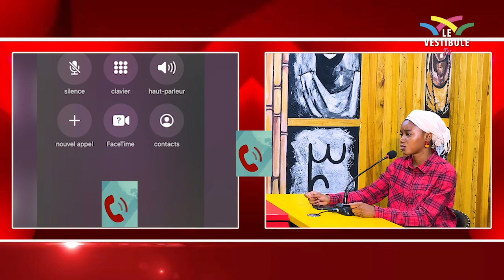BE KA HAKE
Bè ka hakè est une émission qui aide les gens dans leurs problèmes juridiques.
Suivez l’émission chaque Samedi sur le vestibule tv.
Pour participer dans l’émission contactez nous au 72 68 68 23